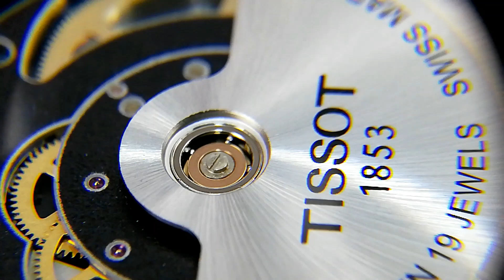Tissot T106407A 😀👍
Uszkodzenie jedynej śruby w mechanizmie mogło przyczynić się do wymiany  całego mechanizmu. Jak to możliwe? Zapraszam do obejrzenia filmiku.